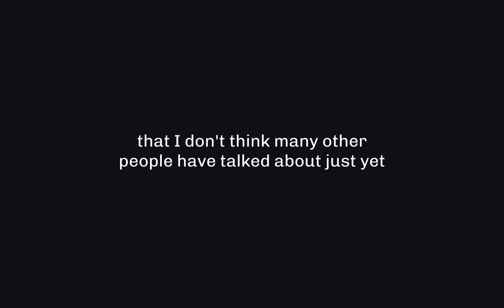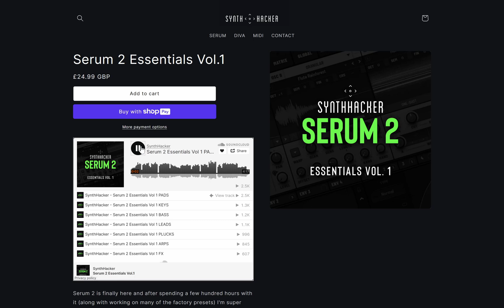Serum 2's hidden sample library..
Learn sound design the fun way!